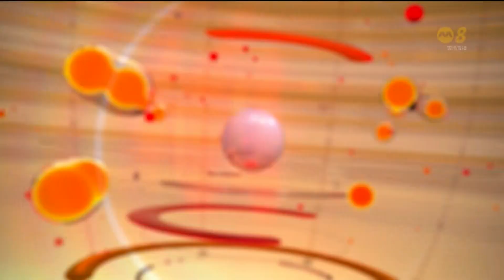Mediacorp Channel 8 狮城六点半 intro - 7 Oct 2023